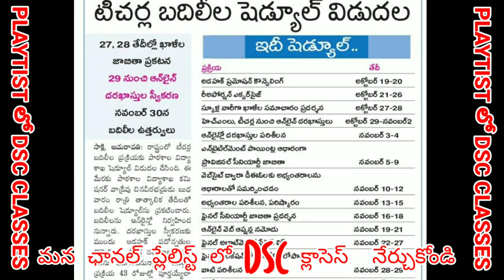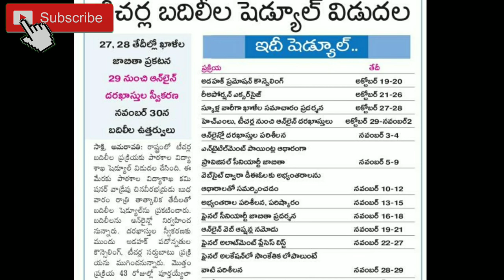AP 2020 టీచర్స్ బదిలీల షెడ్యూల్ విడుదల, పూర్తవగానే టెట్, పూర్తి వివరాలు !Telugu all in one channel 9